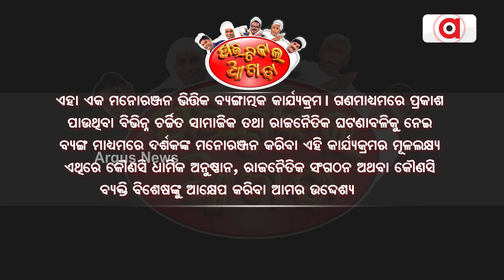Political Akhada | ନିଶା ମୁକ୍ତ ଭସାଣୀ ଡି-ଜେ ମୁକ୍ତ ରୋଷଣୀ | Argus News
Political Akhada | ନିଶା ମୁକ୍ତ ଭସାଣୀ ଡି-ଜେ ମୁକ୍ତ ରୋଷଣୀ